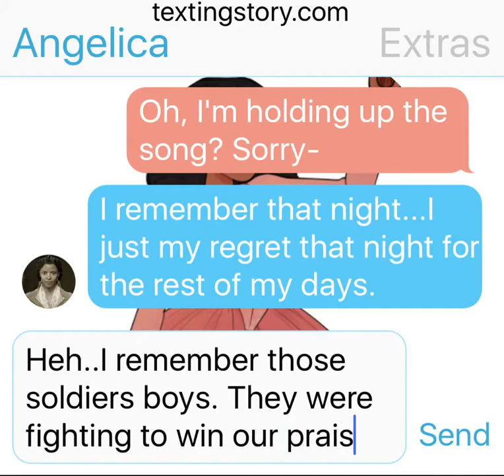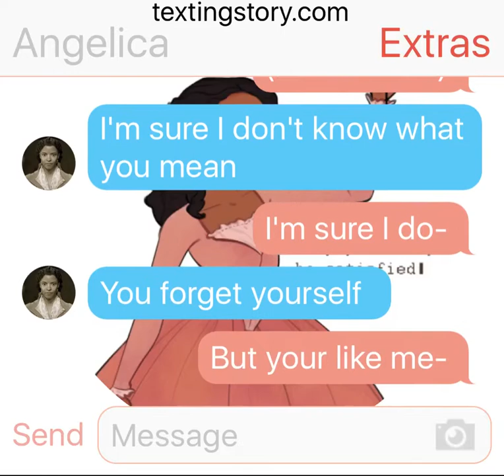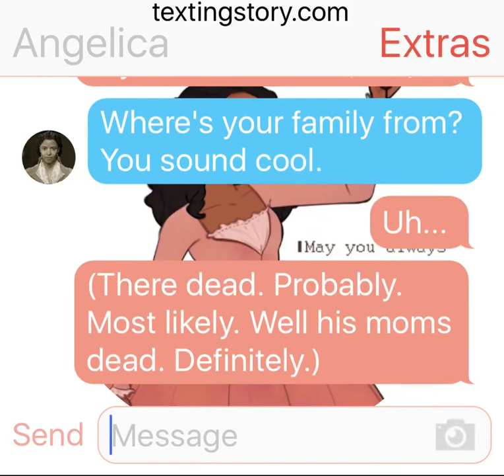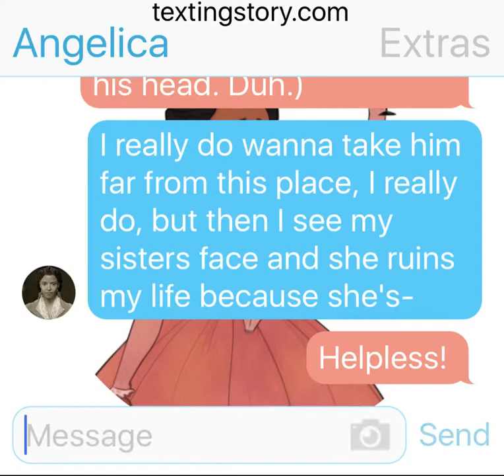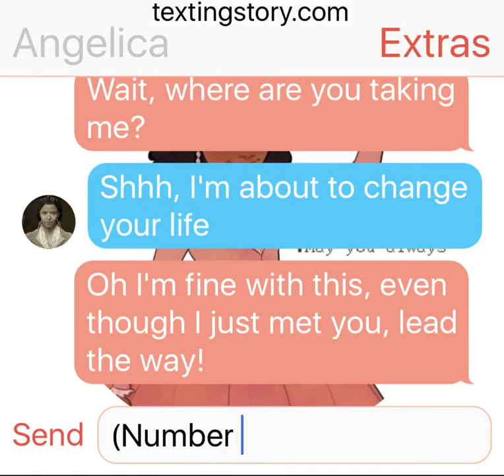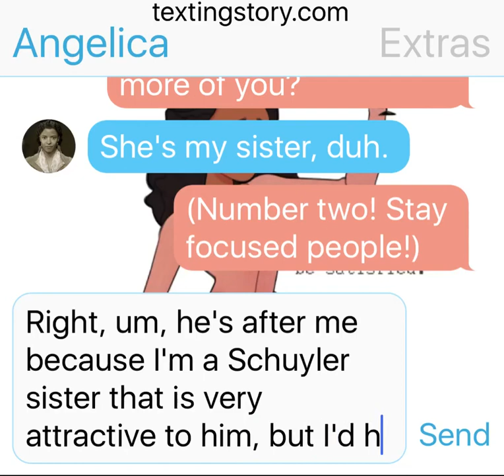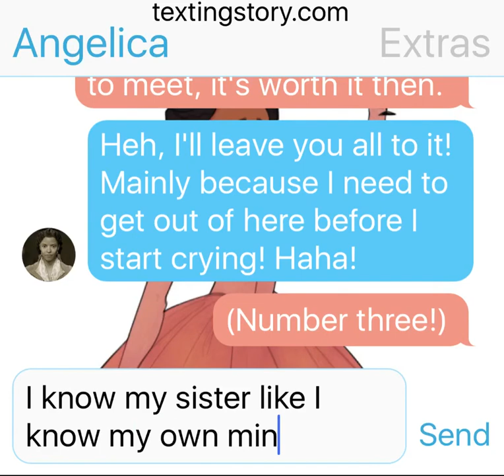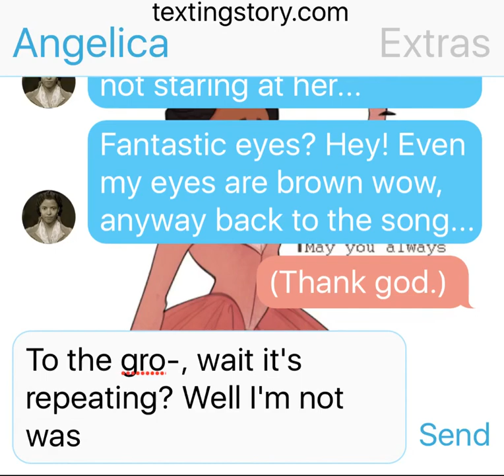Satisfied but with humor.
I actually loved doing this. Took me a while but that was fine! I'll be doing more of this too. Oh and this is a joke, clearly, I love the song. I'll be doing this to a lot more songs too. Just one a day. Anyway bye.